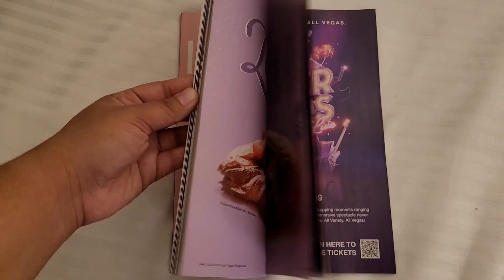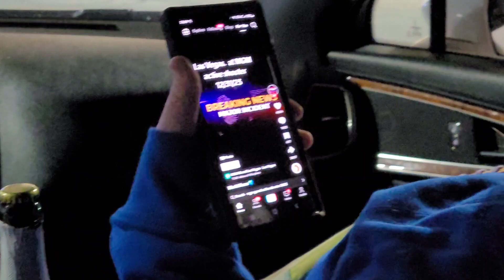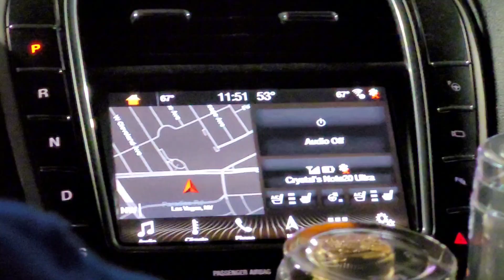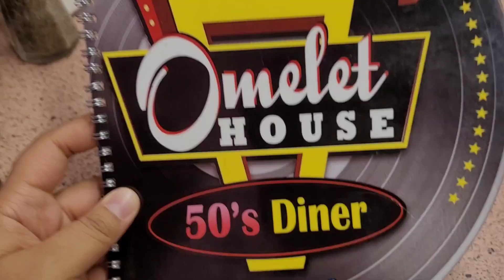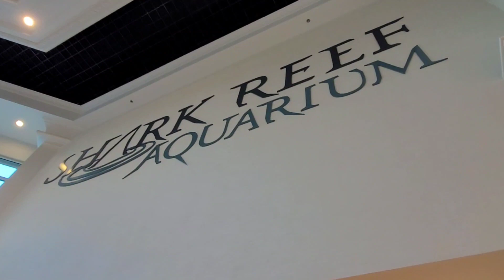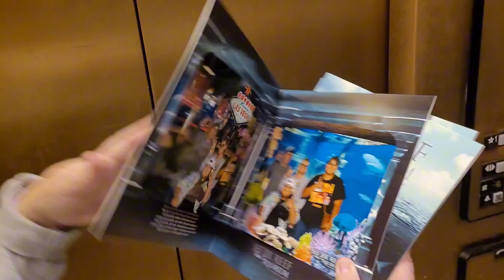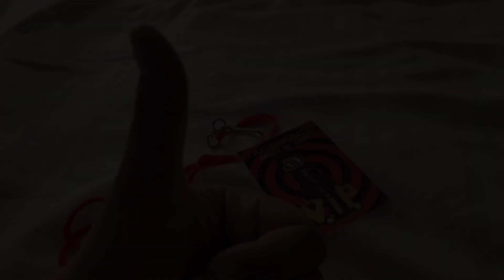🎉 Celebrating New Years In Vegas! 2024 🎉 Part 1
Happy 2024, everyone! I hope you all had a wonderful Christmas and an even more wonderful start to the new year. I was fortunate enough to spend it with my family in Las Vegas under the beautiful fireworks of the Stratosphere. This video contains part 1 of the rest of what we were up to from eating yummy food at a 50's themed cafe to checking out some cool underwater sea creatures. Thank you, Momma, Poppa, and my sister Nibbs, for making it so special. Again, happy 2024, and this is my first video in the new year. Let's go!! 🎉😊